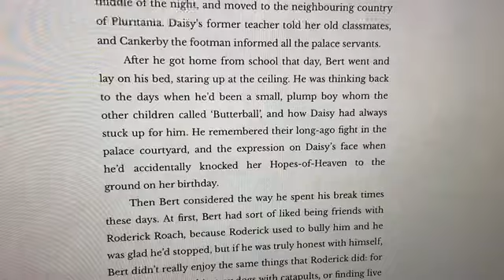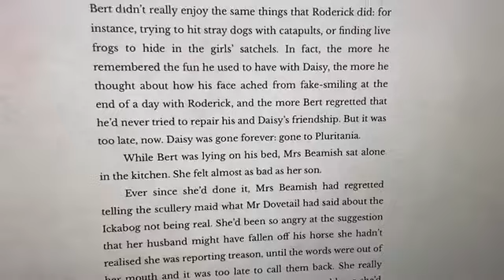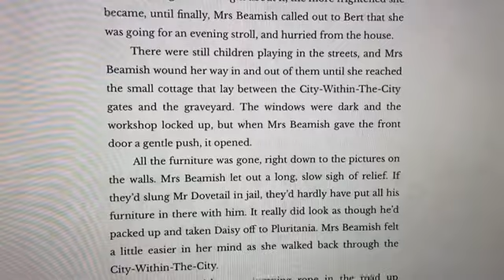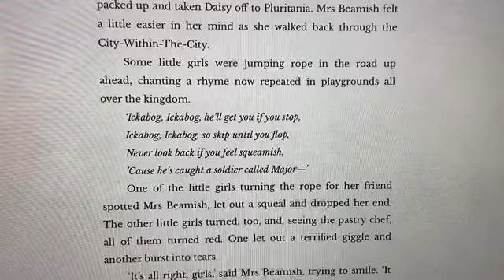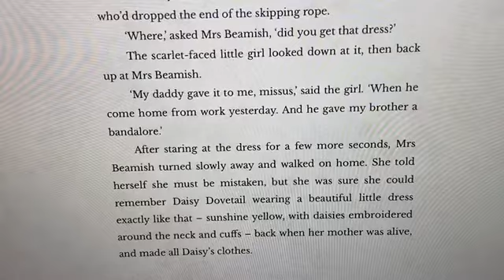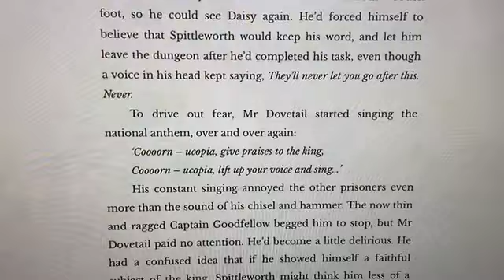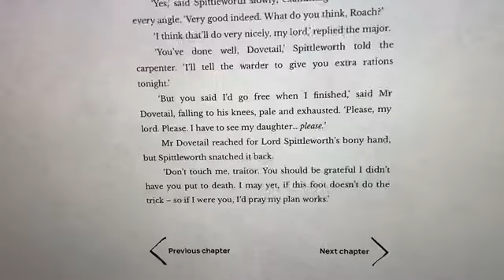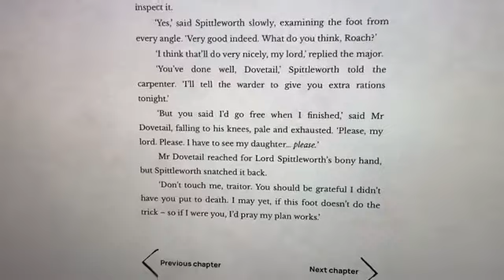June 24th chapters 29 and 30 The Ickabog